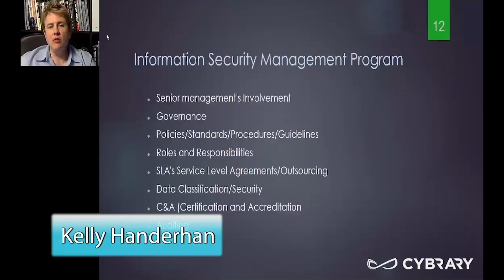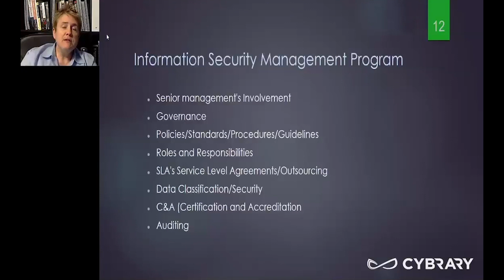Chief Information Security Officer (CISO) Course | Information Security Management | Lesson 04 of 06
Senior Management Involvement
Governance
Roles and Responsibilities
Data Classification and Security

This Cybrary video is on the Chief Information Security Officer (CISO) Course. In this CISO certification training, you will learn what other CISO's are focusing their time and attention on. Among the key topics, you will learn how to implement the proven best practices that make for successful cybersecurity leadership.

Learn from Kelly Handerhan, the most sought after instructor today, as she walks you through the first modules from our CISO Course!

In this CISO certification training, you will learn what other CISO's are focusing their time and attention on. Among the key topics, you will learn how to implement the proven best practices that make for successful cybersecurity leadership.

Looking to improve, or certify as an existing Chief Information Security Officer (CISO), or perhaps you are looking to move into a CISO role sometime in the future. In this online CISO training course, you will learn what other CISO's are focusing their time and attention on. Among the key topics, you'll learn how to implement the proven best practices that make for successful cybersecurity leadership. The CISO course includes the following key topics; Governance, Management, Auditing, Projects, Technologies, Operations, Strategy, Financing.